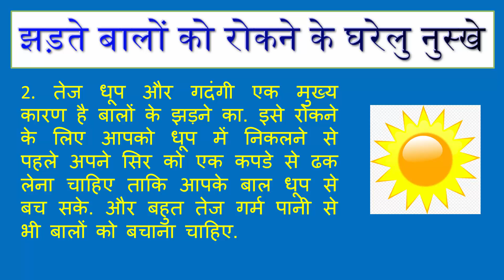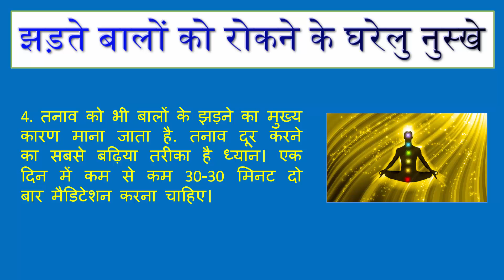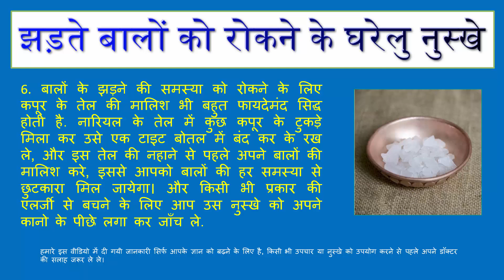Natural Home Remedies Tips To Stop Hair Fall Balon Ka Girna Roke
many people come to my friends clinic and most of them ask him how to stop hair loss because he is running a ayurvedic shop, he suggest them to stop hair fall naturally they should use only ayurvedic medicines, But here is this video I show you some home remedies to prevent hair fall naturally at your home,after watching this video you will be able to know how to care for natural hair and keep them healthy., You can easily find natural remedy to fight hair fall at your home very easily because, natural  ways to stop hair loss naturally are best way to keep hair healthy and strong,

like many people if you also facing problem of hair fall then you can easily stop hair fall by using very simple and very easy to use methods naturally. with the items avaiable at your home. This video is created in hindi so taht every one can understand.

kaee logon kee tarah aap bhee baal girane kee samasya ka saamana to aap aasaanee se svaabhaavik roop se tareekon ka upayog karane ke lie bahut hee saral aur bahut aasaanee se upayog karake baal girane band kar sakate hain . aaitam apane ghar mein avaiablai ke saath. isalie har taht ek samajh sakate hain ki is veediyo hindee mein banaee gaee hai.